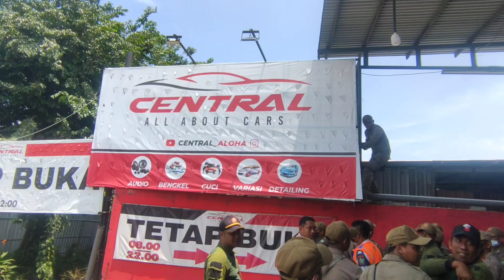Bupati Sidoarjo Ahmad Muhdlor Ali Geber Flyover Aloha-Juanda